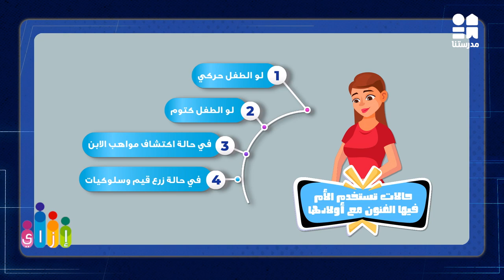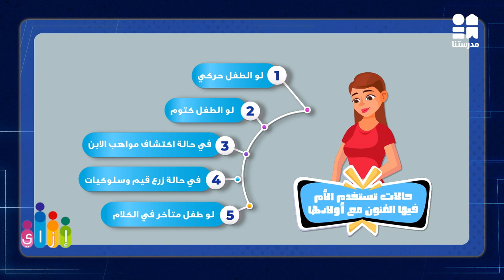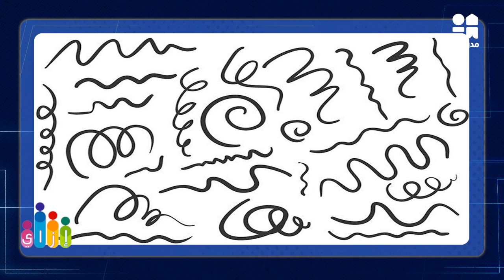التربية الذكية - إستخدام الفنون للتعبير عن مشاعر الأطفال | برنامج إزاي | الحلقة الحادية والثلاثون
يمكنكم مشاهدة باقي حلقات الكورس حصريًا ومجانًا على تطبيق مدرستنا Plus :
لمستخدمي نظام أندرويد: